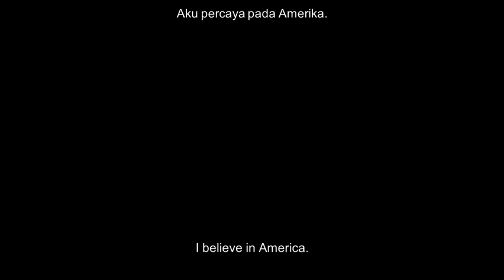The GodFather (1972) - Don Vito Corleone (Best Opening Scene)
Subtitle Indonesia dan Inggris

Produced by:
- Albert S. Ruddy

Screenplay by:
- Mario Puzo

Based on:
- The Godfather by Mario Puzo

Starring:
- Marlon Brando
- Al Pacino
- James Caan
- Richard S. Castellano
- Robert Duvall
- Sterling Hayden
- John Marley
- Richard Conte
- Diane Keaton

Cinematography:
- Gordon Willis

Edited by:
- William Reynolds
- Peter Zinner

Production company:
- Alfran Productions

Distributed by:
- Paramount Pictures

Release date:
- March 15, 1972 (Loew's State Theatre)